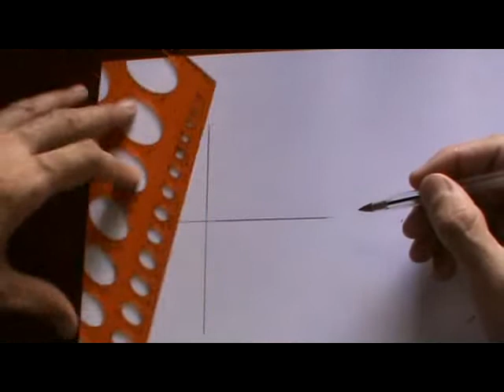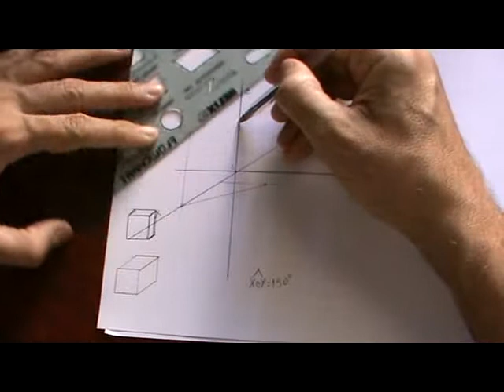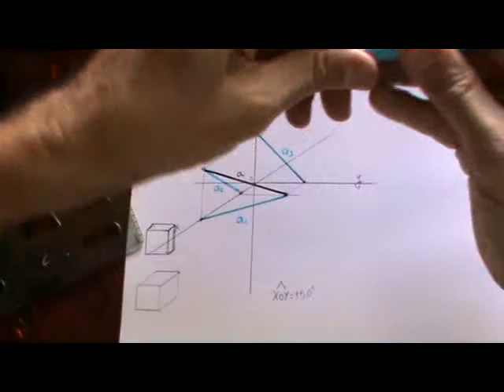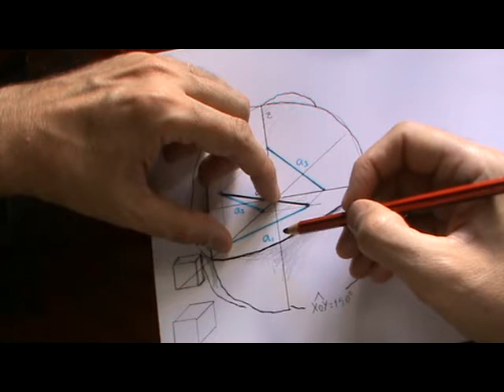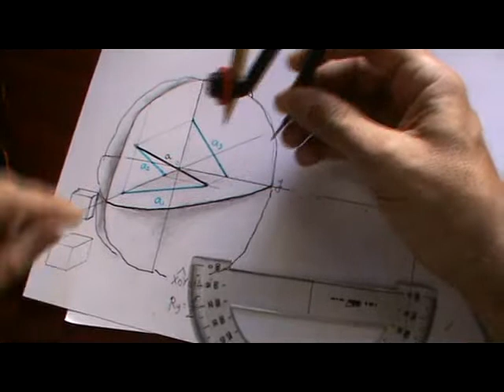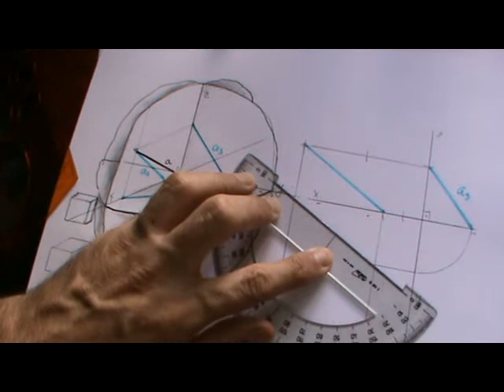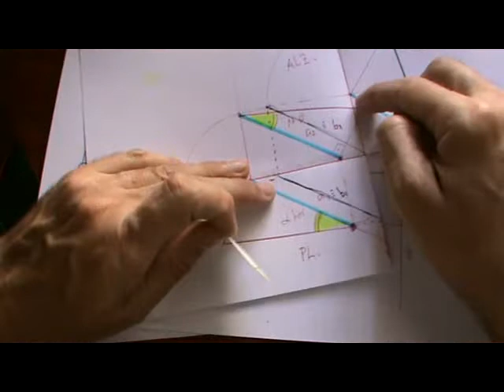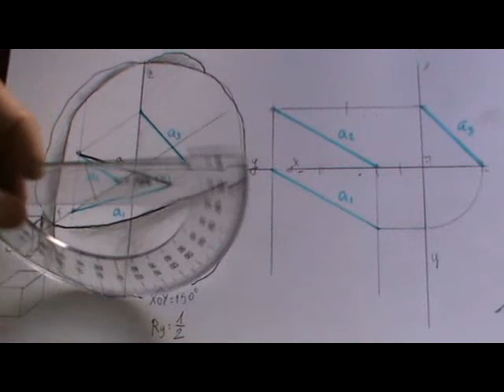Recta: de pers. caballera a s.diédrico. Ángulos con planos de proyección.